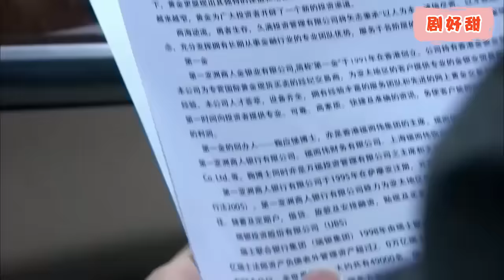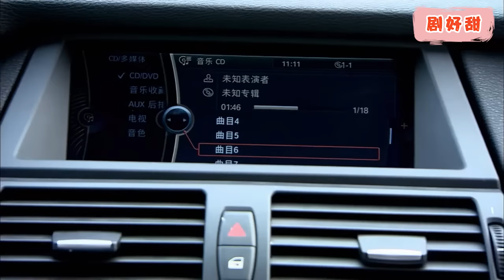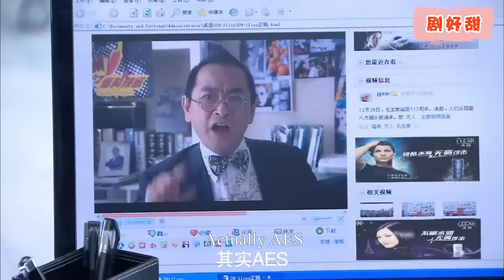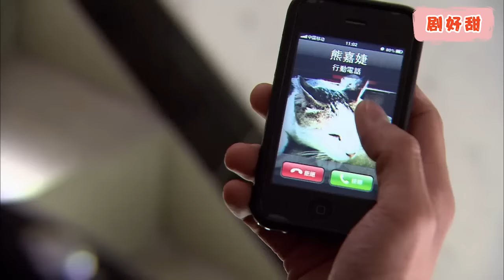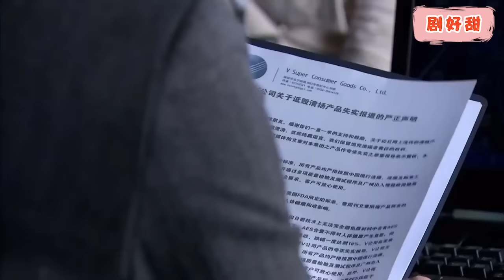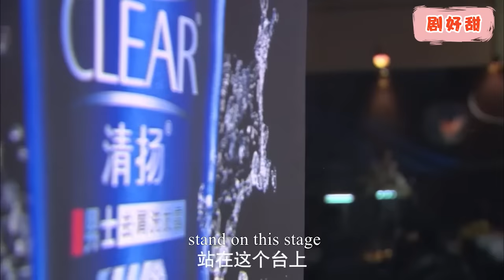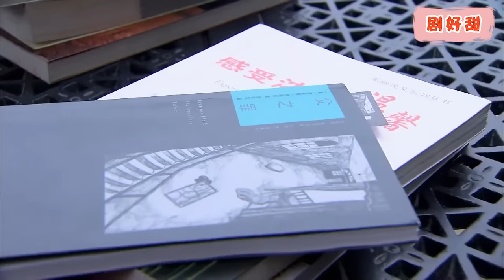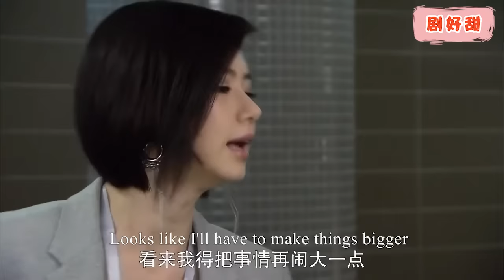【Full Movie】禁慾20年的霸道總裁竟對街邊平凡女孩一見鍾情，只看了她一眼，就徹底愛上她！chinesedrama